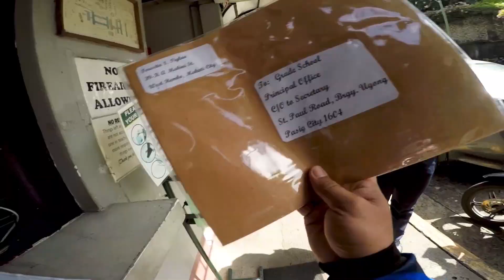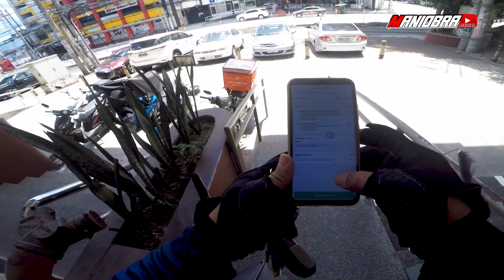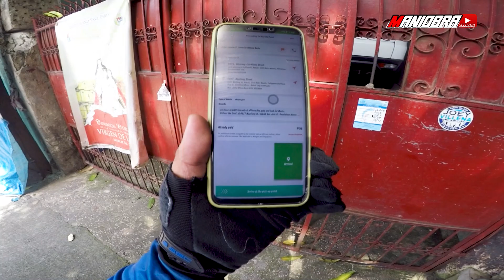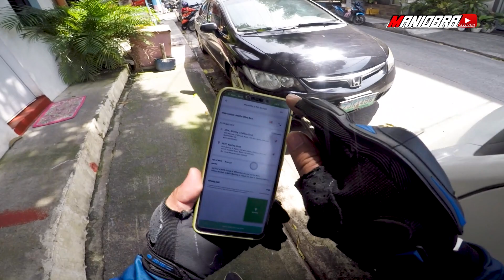MALAKAS BA TALAGA ANG KITA PAG MAY LALABAG? MAG KANO KITAAN PAG MAY LALABAG? | Buhay Lalamove Rider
kung may mga tanong pa kayo comment down, sasagotin natin yan mga tol.
at ishoshout-out na rin po natin sa bawat video ang mga magcocomment mga tol. :)

SUPPORT PILIPINO MOTOVLOGER :)